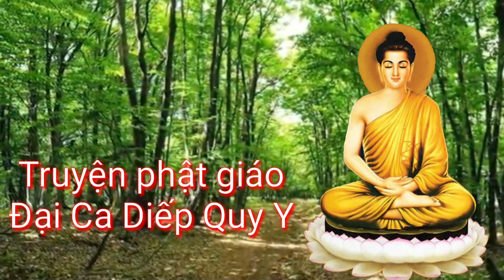Truyện phật giáo Đại Ca Diếp quy y | Đạo Phật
🙏Đạo phật sẽ chia sẽ những câu chuyện hay về phật giáo
🙏Đạo phật mang đến cho các bạn và quý phật tử những giây phút say đắm ngập tràn trong kho tàn đạo pháp
🙏Xin chân thành cám ơn các bạn và quý phật tử đã đồng hành cùng kênh đạo phật
                 Niệm phật một câu phước sanh vô lượng nên hãy thường xuyên niệm phật. đi , đứng ,nằm ngồi ráng niệm chớ quên không đợi gì thời khắc